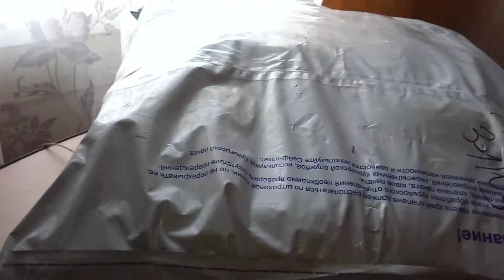В фокусе только полезное День 16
Всем привет! Меня зовут Нина и в этом видео я покажу распаковку посылки с пряжей. Так как я вяжу кукол и одежду для них, пряжу я заказываю по почте . Видео для рукодельниц.